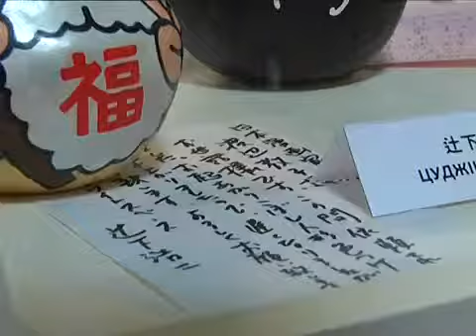kiev Koboshi expo at Japan Mania 4 & 5th Oct 2014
漫画起き上がりこぼし キエフでのJapan Mania展参加 Kyiv
Exposition of Manga Okiagari-Koboshi at Japan Mania in Kiev
ウクライナでの日本文化紹介フェスティバル「ジャパン・マニア」
Exhibition company "S-TEAM"というウクライナの会社の主催で行われる、広範囲の日本の文化紹介のイベント
後援：　在ウクライナ日本国大使館、ウクライナ日本センター
０１４年１０月４日と５日　2014 Oct 6-8
キエフのエキスポ・プラザ　2,000m2

福島の「Okiagari Koboshi」はウクライナでも大人気です。
and all the month of Octbor at Japan Center of National Technical University of Ukraine Kiev Polytechnic Institute, NTUU KPI